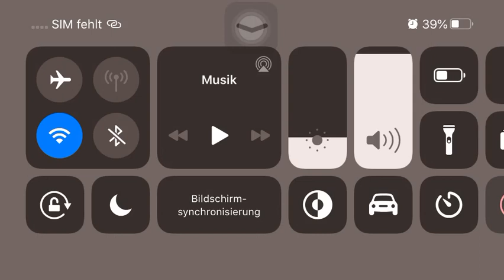CSR2 Bugatti Chiron LIVE RACE's